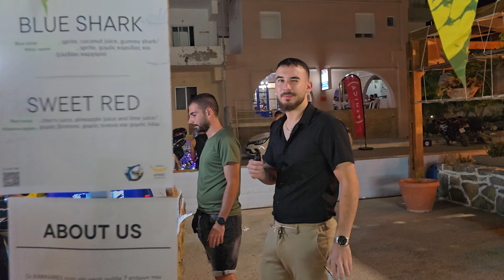Πρώτη μέρα 6 γιορτή μπανάνας Στην Άρβη 2024" "2 επεισόδιο"